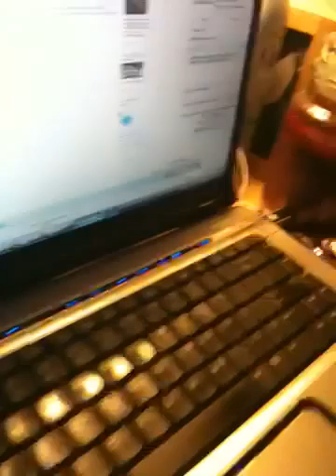MyLeadSystemPro: The one secret for Team Dupilaction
Some people will teach you about just internet marketing, with Layla and I and Myleadsystempro YOU get the best of both worlds. Online and Offline.

To learn how Layla and I personally sponsored over 37 brand new reps in less than 4 weeks come to our myleadsystempro site NOW